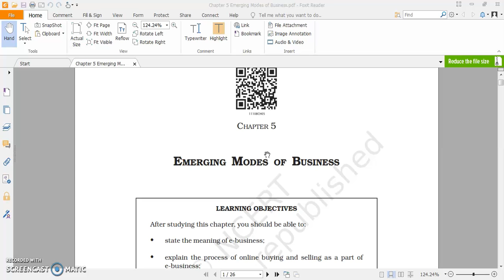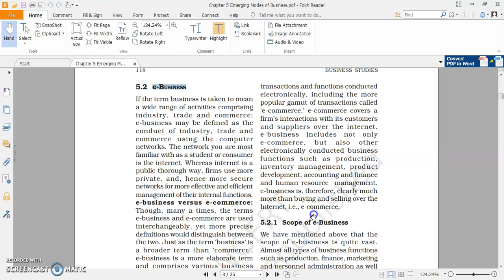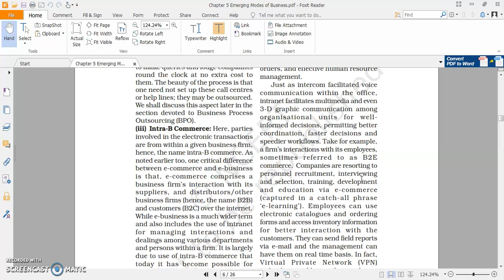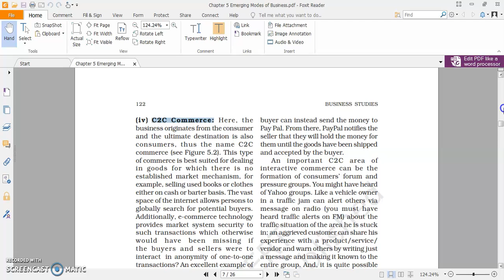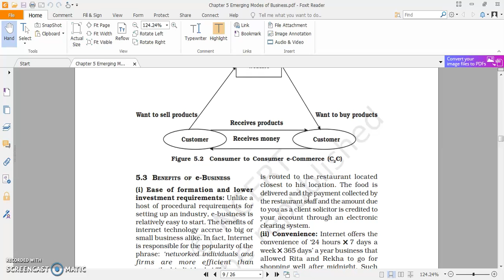Revision of Sources of Business Finance, BST, Class XI By Prabhakar Sharma